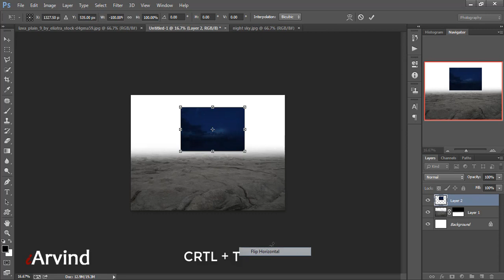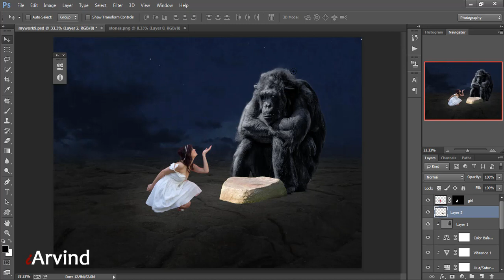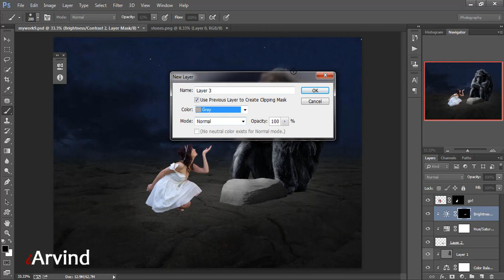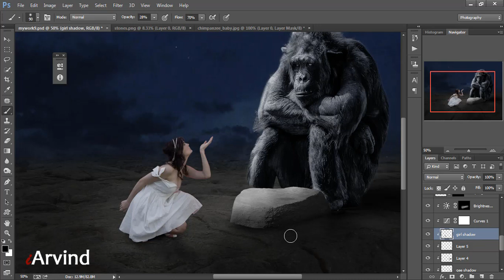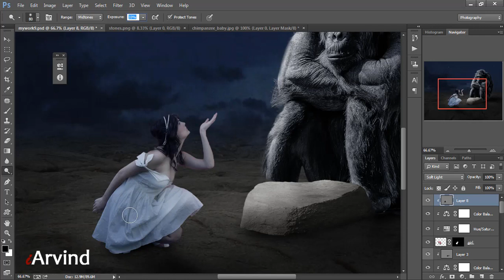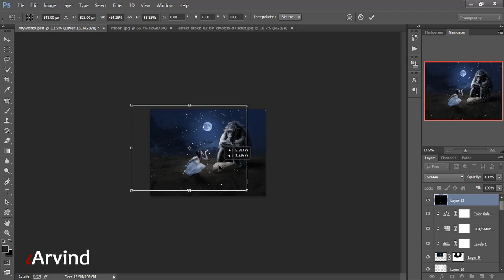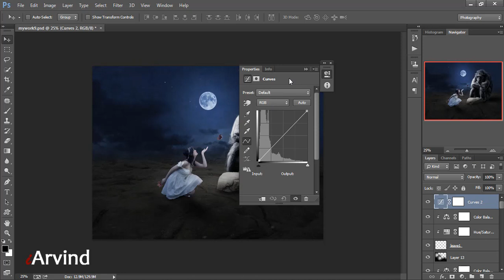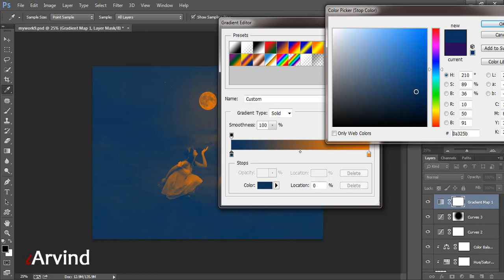Photoshop Photo manipulation girl proposing Chimpanzee iarvind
Photoshop Photo Manipulation Tutorial

Hello everyone in this video you will learn how to create a picture where a girl is proposing a chimpanzee. This is a photoshop photo manipulation video tutorial.

I will come up with many such tutorials. If you like the work.